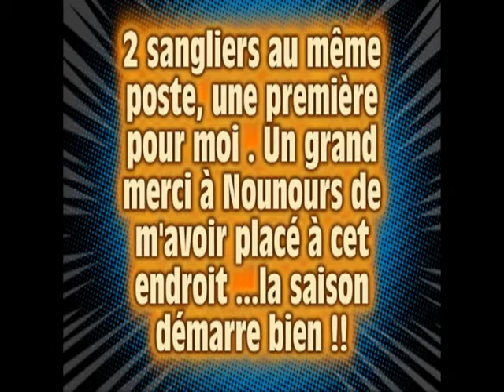150lbs sow (wild boar female) shot [episode 2]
Episode 2 of Amazing 250lb Wild boar shot...
One hour after having killed this 250lb Wild boar, this sow took the same path (I know that it was a female because we could see its teats when we put the video in slow motion).
I got ready with my hunting rifle, but I saw that it had an injured rumen.  So I decided to shoot it before it ran into the woods... The bullet went on its upper right leg. The dogs surrounded it and a little time after, the trackers killed it with a knife.

Thanks to Teddy, the trackers and their dogs!!  First season hunt, not easy.  But I finally succeeded my first wild boar double !!! Memorable ! It bodes well for the coming season...